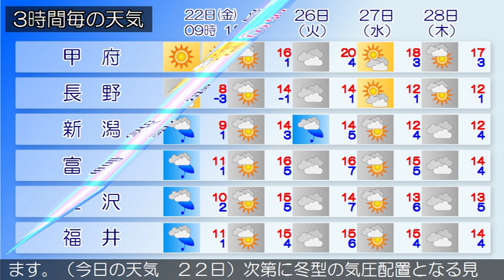2019/03/22 甲信北陸地方の天気予報 朝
新潟県では、強風や高波に注意してください。下越、中越、上越では、融雪や濃霧による視程障害、なだれに注意してください。北海道付近には前線を伴った低気圧があって、東北東へ進んでいます。新潟県では、次第に冬型の気圧配置となる見込みです。このため、はじめ雨ですが、昼前から次第に曇りとなるでしょう。夜は山沿いを中心に雪の降る所があるでしょう。富山県は、次第に冬型の気圧配置となる見込みです。このため、曇りで、明け方まで雨となるでしょう。曇り又は雨となっています。（今日の天気　２２日）次第に冬型の気圧配置となる見込みです。このため、はじめ雨ですが、昼前から次第に曇りとなるでしょう。夜は山沿いを中心に雪の降る所があるでしょう。石川県は、次第に冬型の気圧配置となる見込みです。このため加賀は、曇りで、明け方まで雨となるでしょう。能登は、曇りで、昼前まで雨の降る所があるでしょう。曇り又は雨となっています。（今日の天気　２２日）次第に冬型の気圧配置となる見込みです。このため、はじめ雨ですが、昼前から次第に曇りとなるでしょう。夜は山沿いを中心に雪の降る所があるでしょう。福井県は、冬型の気圧配置となる見込みです。このため、曇りで、夕方にかけて雨の降る所があるでしょう。なお、日中から夜にかけて気温が低下する見込みです。曇り又は雨となっています。（今日の天気　２２日）次第に冬型の気圧配置となる見込みです。このため、はじめ雨ですが、昼前から次第に曇りとなるでしょう。夜は山沿いを中心に雪の降る所があるでしょう